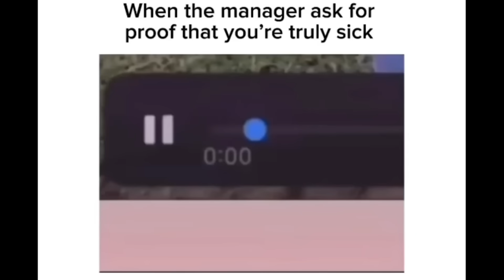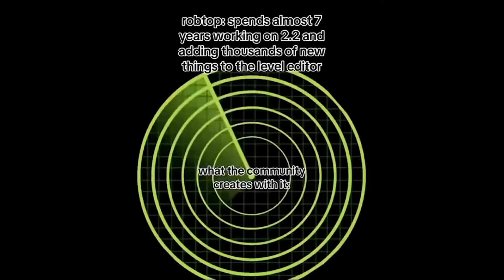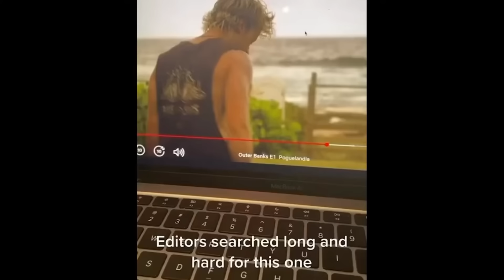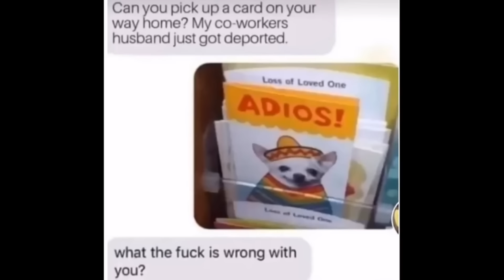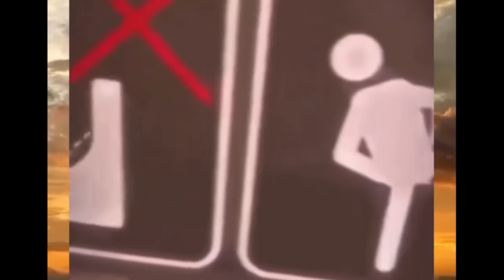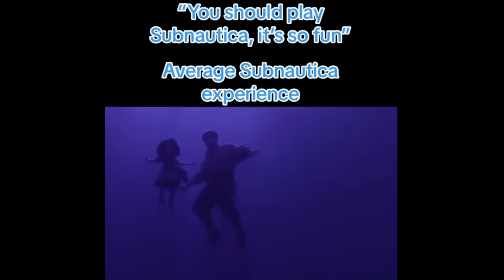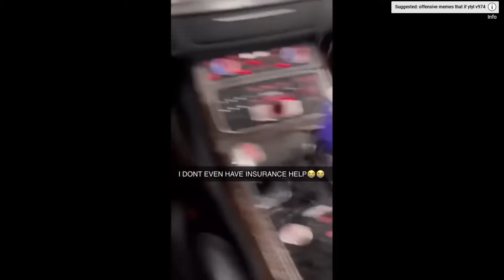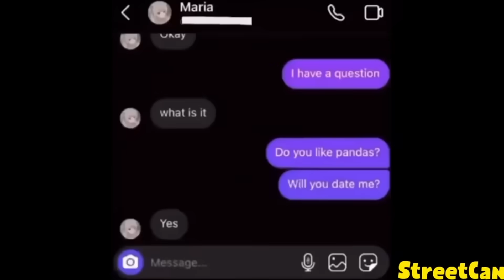memes that make you PONDER the ORB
MORE CONTENT HERE►@Pokay
live on twitch ► pokay

►In this video what we do is typically look at Memes, Meme Videos,  your favorite TikToks, Cursed Videos, Vines, Offensive Memes or literally whatever kind of Meme or Media! This particular video we looked at STRANGE videos!! Anyways You probably recognize WildSpartanz / spatnz from other recordings such as "YOU LAUGH YOU GET SMACKED" and "OFFENSIVE MEMES YLYL", "The Most Cursed Videos 3",  you might also recognize stryxo from videos such as "We Found Some BIZARRE Videos." , besides those fellas you can also check out some of my many other entertaining videos such as "The Most Cursed Videos 6" , "CURSED Memes in Cards against Humanity" , "The Most Cursed Videos" , "Strange Videos in Cards against Humanity" and "memes that'll make you FEARLESS".